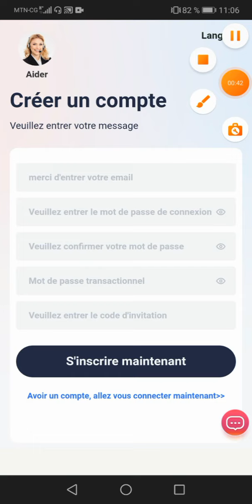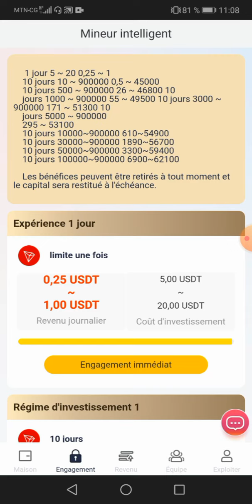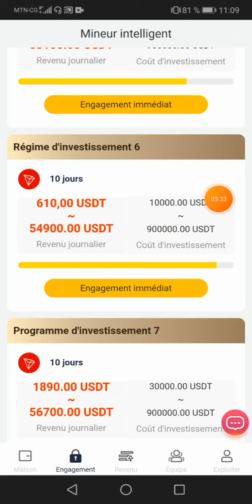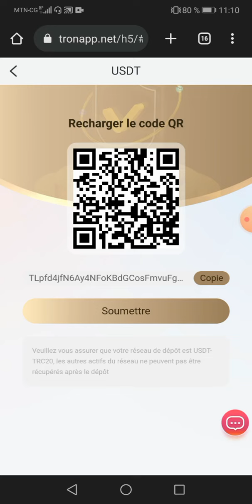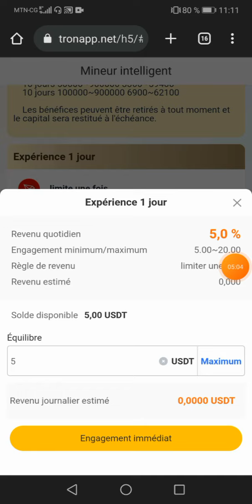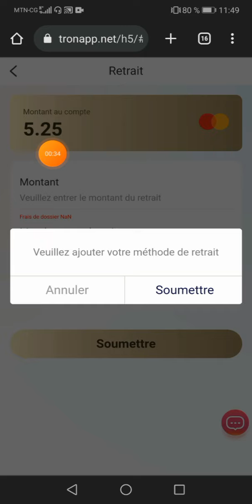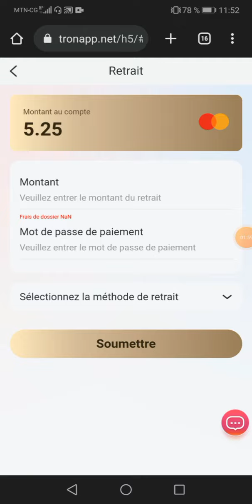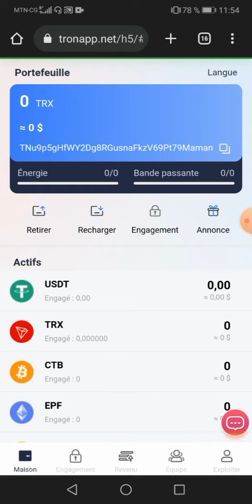Nouvelle application pour gagner de l'argent en ligne facilement en automatique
SEO